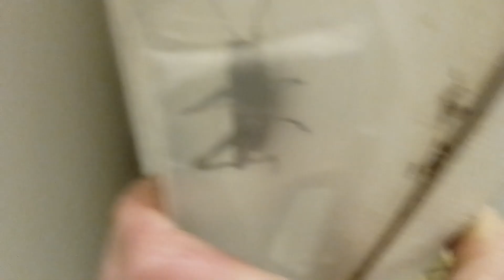I found another bug in my weather outside of the container search for